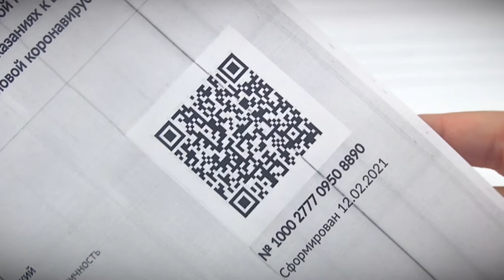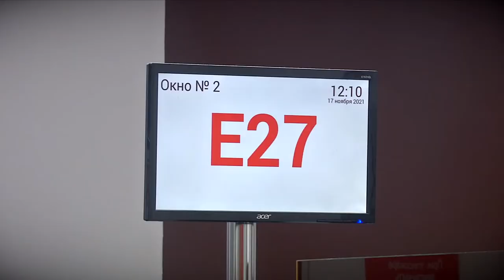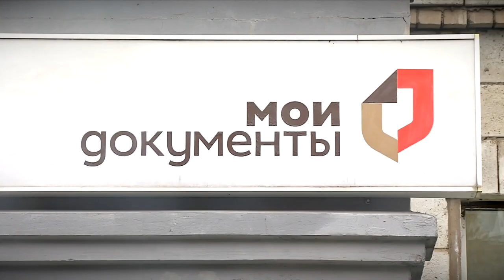До конца года в Тверской области откроют 7 новых филиалов МФЦ